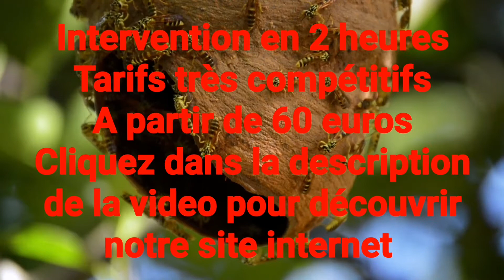Destruction nid de frelons guepes Bièvres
Intervention en 2 heures, très bon tarif, prestation rapide, efficace et 100% sécurisé
Nous intervenons à Bièvres pour la destruction de nid de frelon et de guêpe.